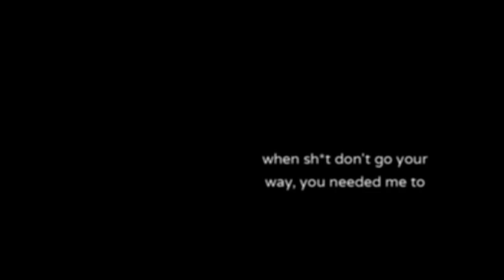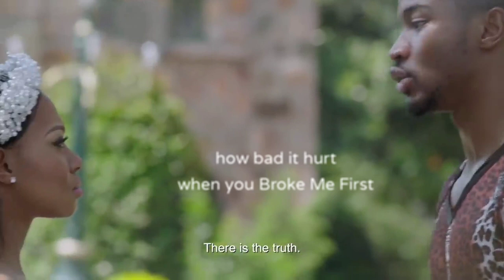Tumi and Lindani - You Broke Me First ft Zolani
theriver 1magic tumiandlindani zolani the song is originally by Tate Rae and it's called You broke me first, this is a cover by Connor Maynard and the story is about how Tumi never realised that Lindani actually loved her until it was too late and Zolani wasted his time trying to win a heart that was never his.